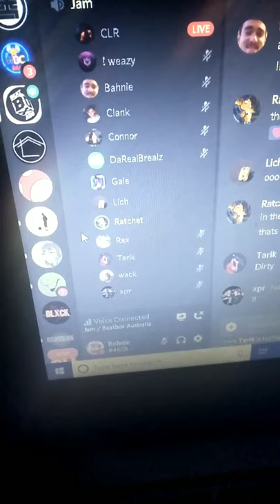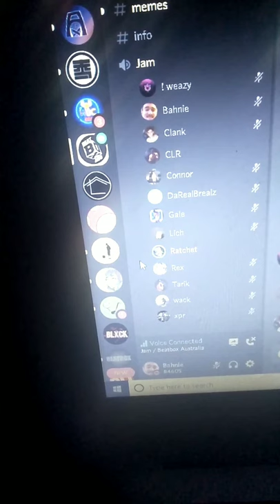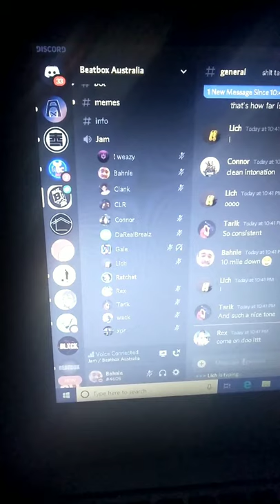CODFISH DOES CRAZY FREESTYLE ON DISCORD!! | "BASSLINE"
THIS SHIT IS CRAZY

the discord server is
beatbox Australia
but u are only allowed in the server if Ur Australian